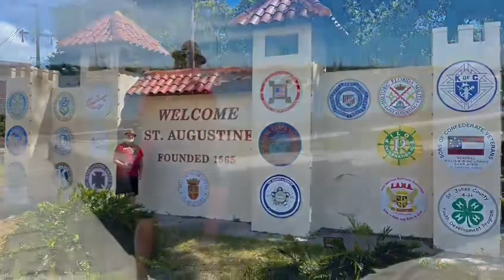Meu pai 70 anos viajando pela primeira vez para o exterior. Ohhh saudade pai! Volta logo